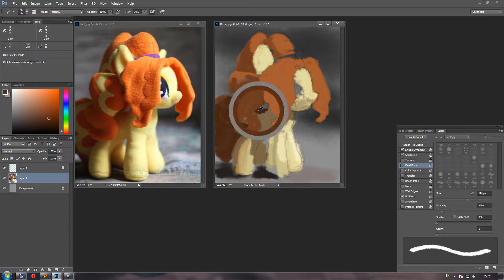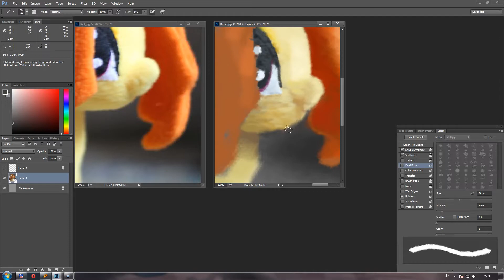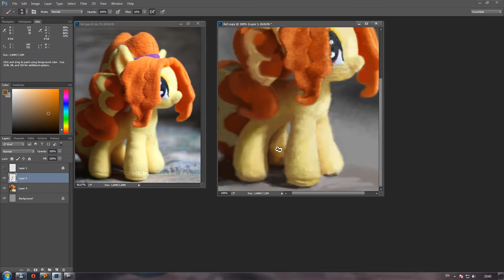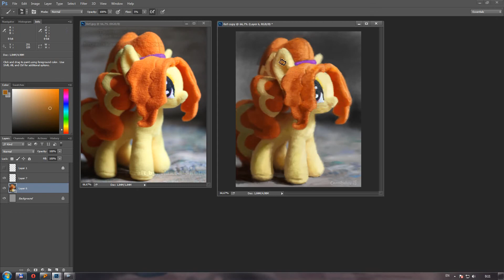Adagio Dazzle (Study)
2 hours photo study.